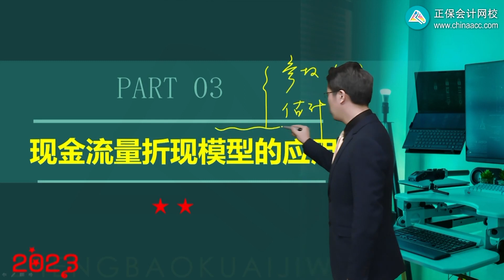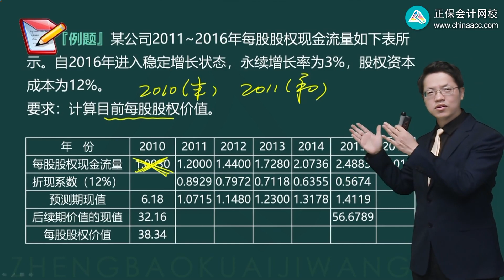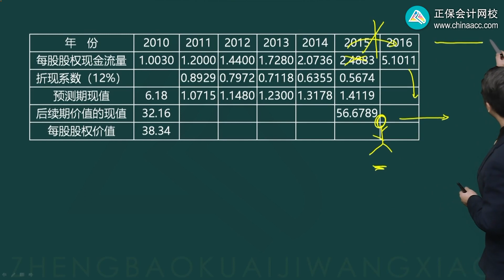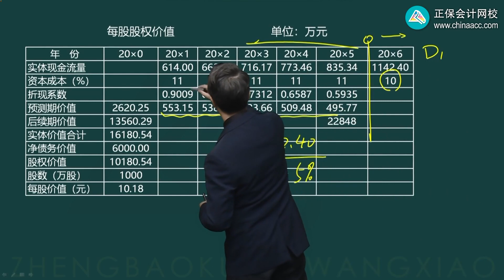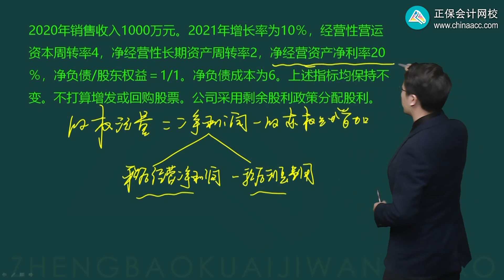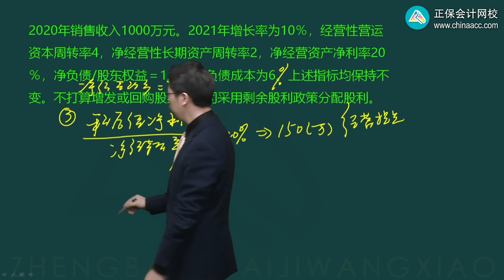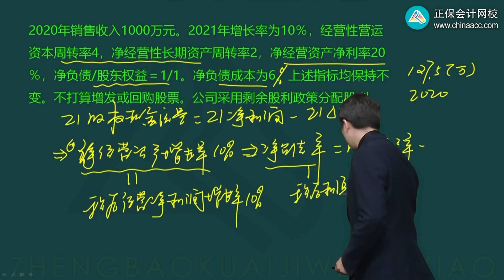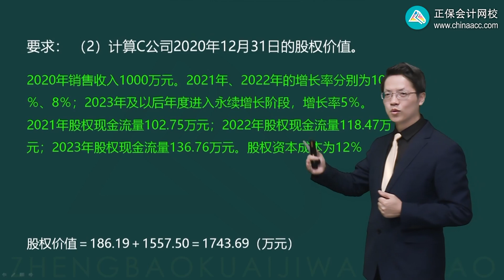2023 CPA 财务管理 达江 基础精讲班 0703第03讲 现金流量折现模型的应用